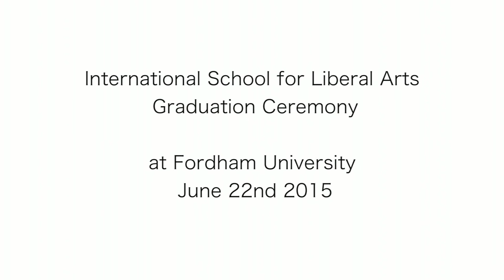International School of Liberal Arts - Bronx, NY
LatinTRENDS founder & CEO Juan Guillen gives an inspiring speech, along with others, to the graduating class of 2015 of the International School of Liberal Arts High School. The graduation ceremony took place at Fordham University.